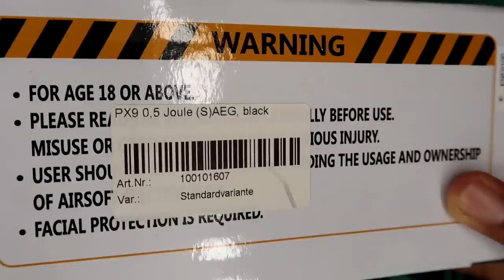Classic Army PX9 | Airsoft Review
Hier stelle ich die Classic Army PX9 mit programmierbarer Trigger Unit vor und zeige euch die Highlights wie 3er und 5er Burst inkl Unboxing, Review und Praxistest in Lauterbach.

In diesem Video geht es um Airsoft Replika. Ich zeige in meinen Videos keine scharfen Waffen. Schusstests mit der Airsoft Replika werden in einer sicheren Umgebung mit Schutzbrille durchgeführt. Wenn euch dieser Airsoft Content gefällt, dann schaut auch gerne Mal auf Instagram vorbei.

Geonox_Official